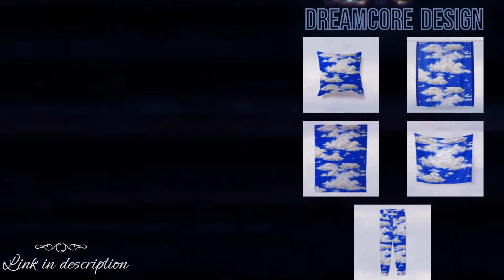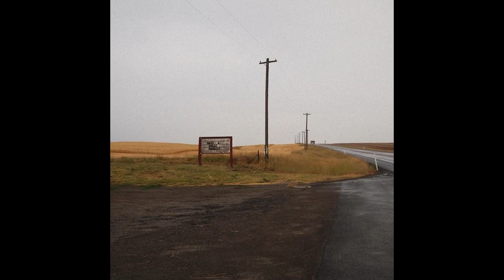Liminal Spaces but Slowly Gets More Creepy Part 5..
Sorry for the late night upload, this took longer than expected 😅

Place your favorite image in the comments or a dream that looked similar to an image!

liminality Merch has been discontinued (All images are taken/edited by me)